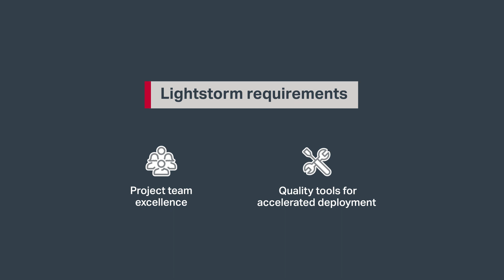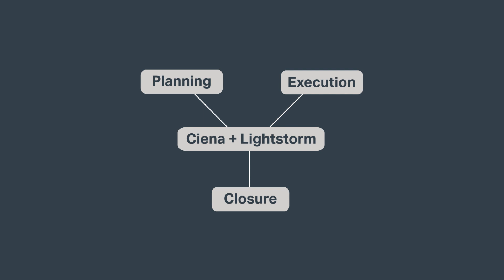Engineering excellence for India’s latest telecom network built for cloud connectivity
Lightstorm’s open and programmable architecture lays the foundation for a network that allows for the automation of operational processes and ability to adapt to changing customer requirements. As a result, Lightstorm’s customers only experience the high-quality, high bandwidth direct cloud connectivity they need, and don’t have to worry about the network that is enabling it.